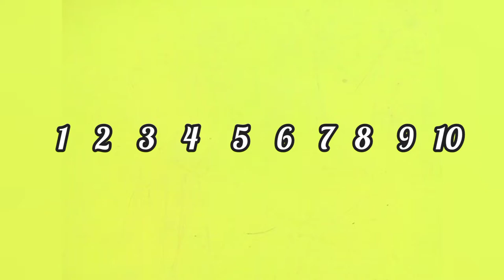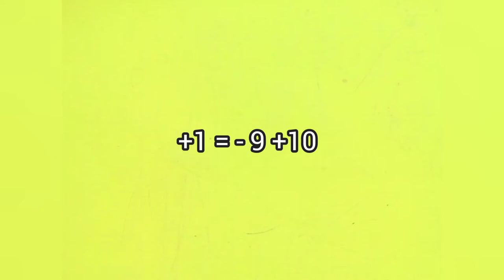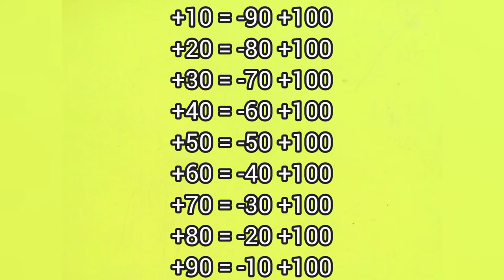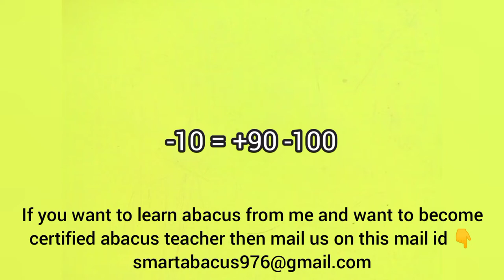Big Friend Complete Lecture ✨ || Smart Abacus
Big friend addition and subtraction!!!

Hello Everyone,
If you want to become Abacus teacher!!!
If you want to learn Abacus from me & start your own Abacus classes!!!
If you want to join my online abacus teacher training course in very affordable fees!!!